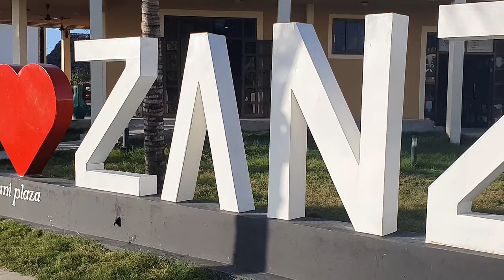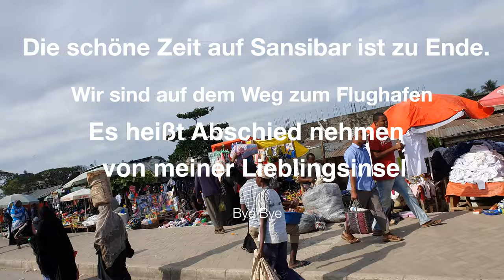Beachvibes Sansibar| Seegrasfelder im Ozean| die letzten Tage von Jambiani bis Paje Abschied nehmen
Alles hat ein Ende. wie es so schön heißt, auch die Zeit auf meiner Lieblingsinsel ist zu Ende. Aber ich werde ganz bestimmt wieder kommen, mein Lieblings- Sansibar. In den letzten Tagen hast du dich noch einmal von deiner besten Seite gezeigt.👋👋👋👋 Bis bald

Safebag 5l

gefunden